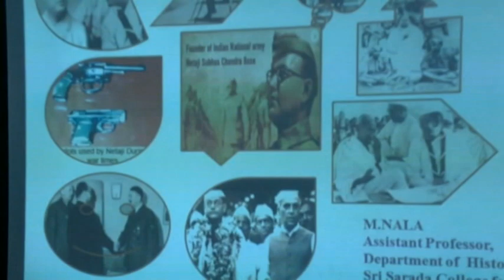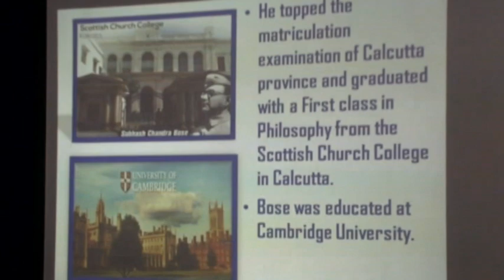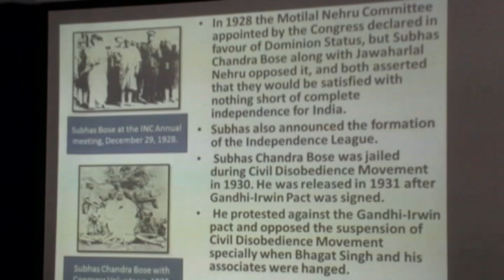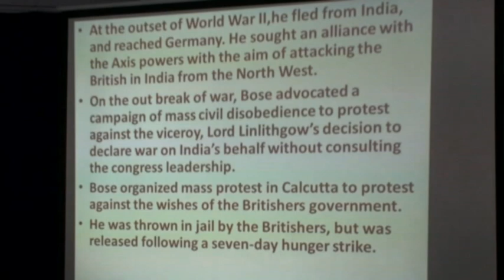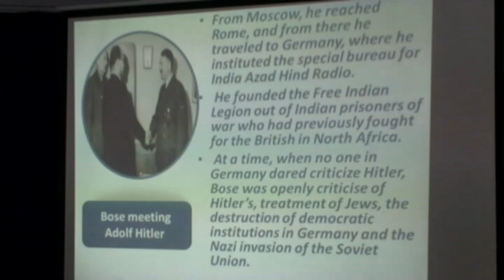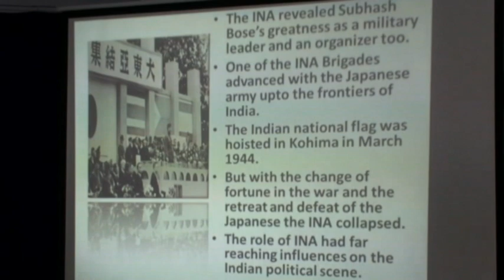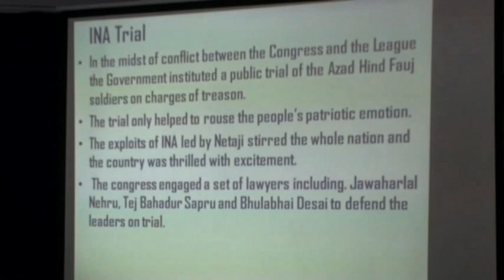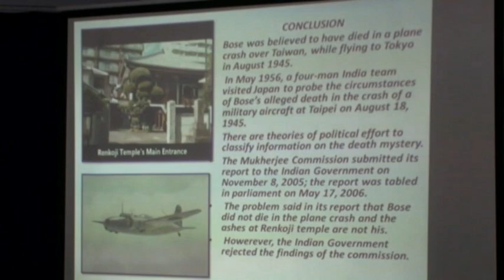Ms.M. Nala, Assistant Professor, Sri Sarada College For Women, Salem-16. Subhas Chandra Bose